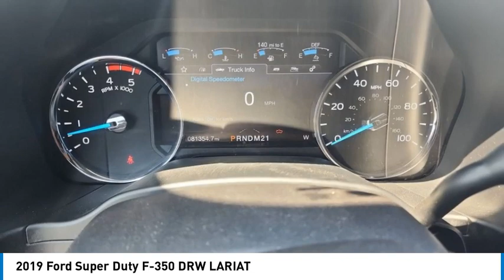2019 Ford Super Duty F-350 DRW PS3587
2019 Ford Super Duty F-350 DRW LARIAT

Kalidy KIA
14205 BROADWAY EXT